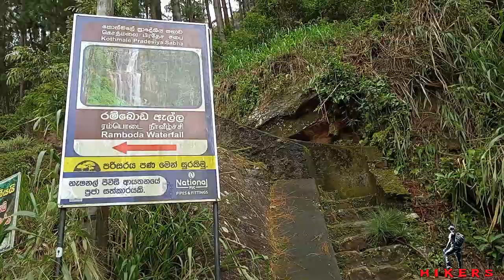පාර දිගේ නුවර ඉඳන් නුවරඑළිය | Kandy To Nuwaraeliya Road Trip